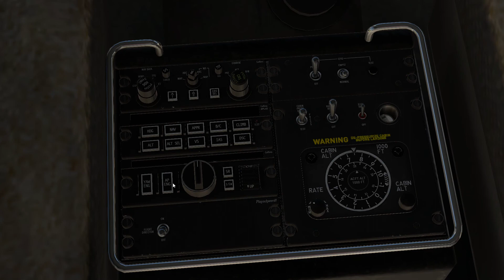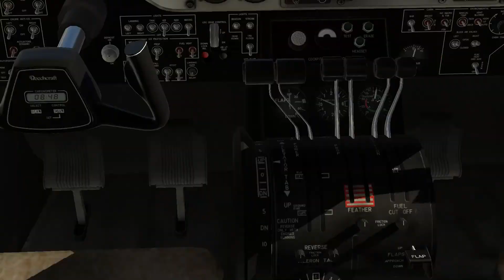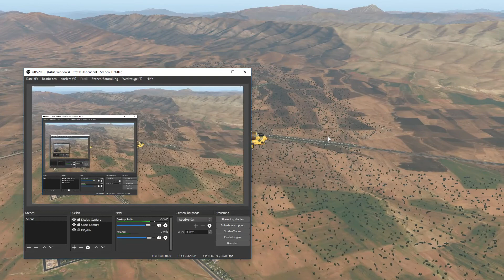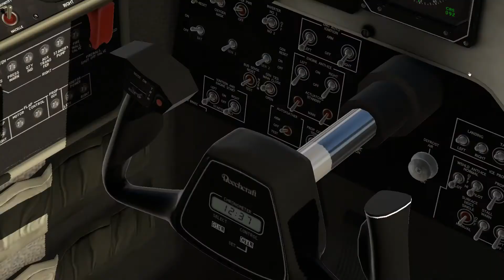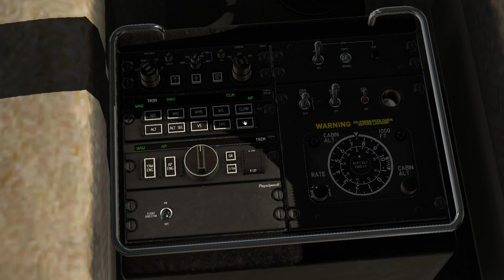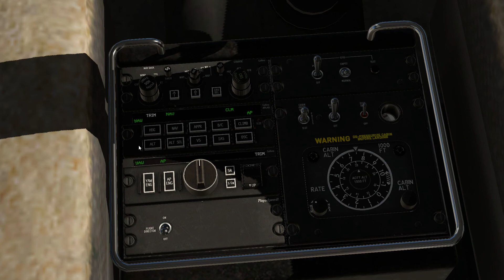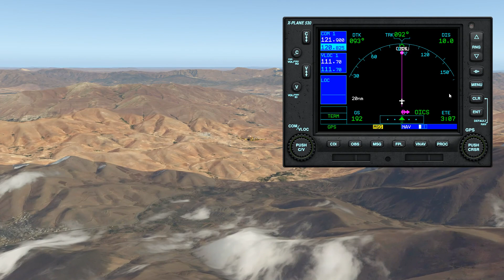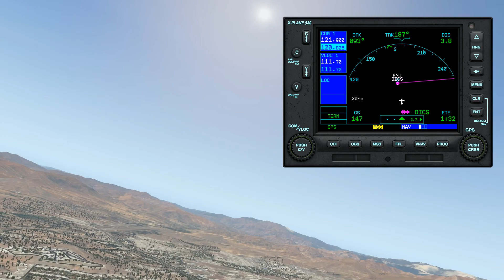X-Plane 11: #30 von ORKK (Kirkuk, Irak) weiter nach OICS (Sanandaj, Iran)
Einmal rund um die Welt.

Beechcraft King Air C90

#30 ORKK Kirkuk, Irak
#29 ORBM Mosul, Irak
#28 OSKL Qamishli, Syrien
#27 LTCH Sanliurfa, Türkei
#26 OSAP (Aleppo, Syrien)
#25 LTCN (Kahramanmaras, Türkei)
#24 LTAU Kayseri, Türkei
#23 LTAE (Ankara, Türkei)
#22 LTBA Istanbul, Türkei
#21 LGAL Alexandroupolis, Griechenland
#20 LBPD Plowdiw, Bulgarien
#19 LBSF Sofia, Bulgarien
#18 LYKV Kraljewo, Serbien
#17 LQSA Sarajewo, Bosnien Herzegovina
#16 LQMO Mostar, Bosnien Herzegovina
#15 LDSP Split, Kroatien
#14 LDZD Zadar, Kroatien
#13 LDRI Rijeka,Kroatien
#12 LIPQ Triest, Italien
#11 LIPZ Venedig, Italien
#10 LIDT Trentino, Italien
#9 LSZS St. Moritz, Schweiz
#8 EDNY Friedrichshafen
#7 ETAR Rammstein
#6 EDFH Frankfurt
#5 EDRK Koblenz
#4 EDGS Siegerland
#3 EDLP Paderborn
#2 EDDV Hannover
#1 EDDW Bremen